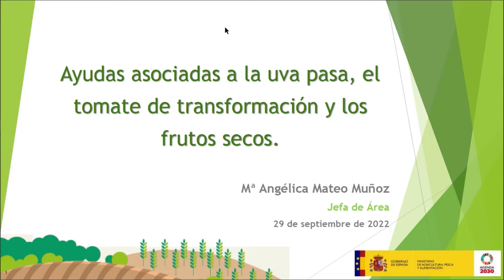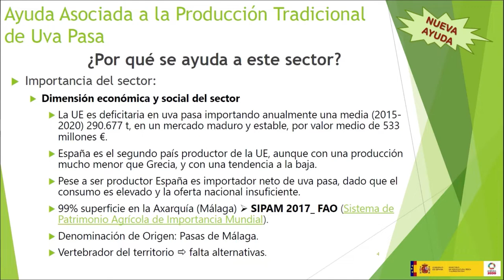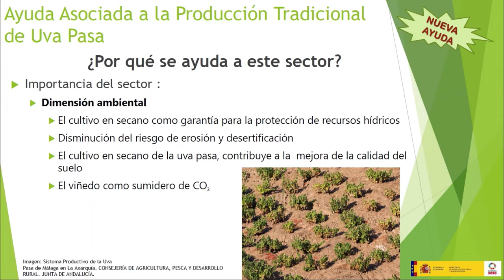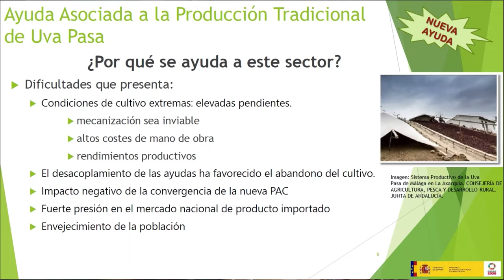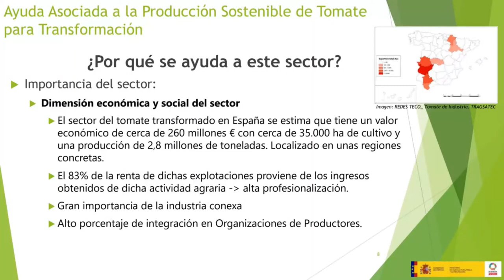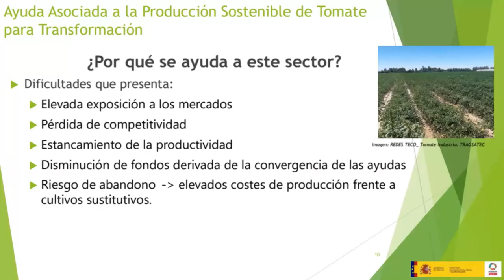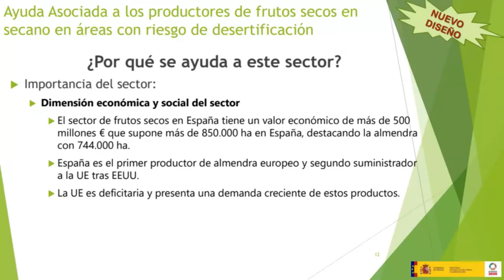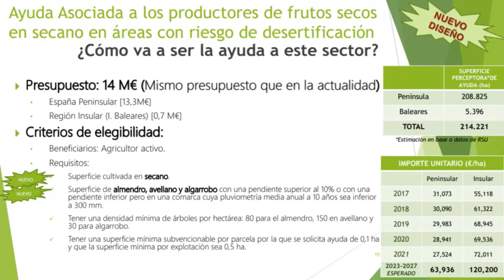Ayudas asociadas uva pasa, tomate transf. y frutos secos. Curso PEPAC sept. 2022